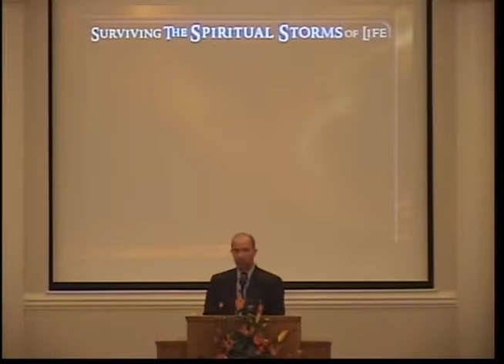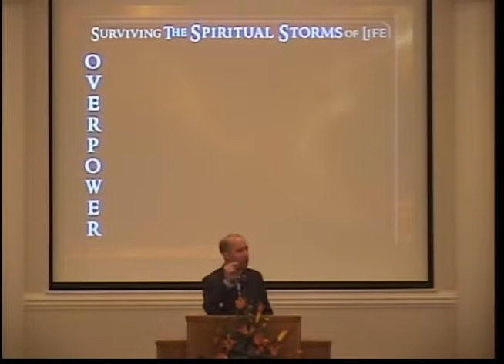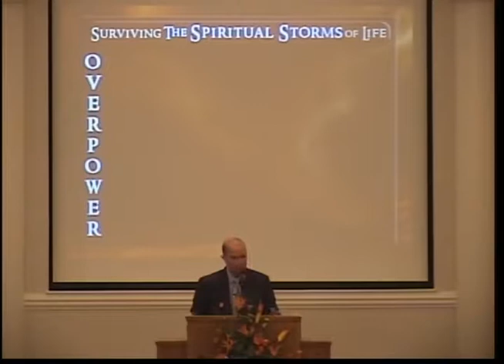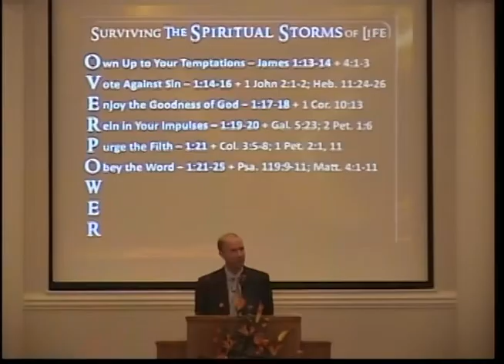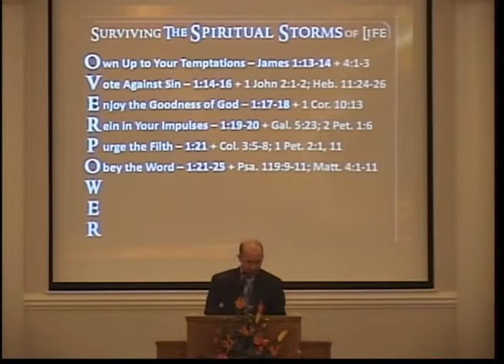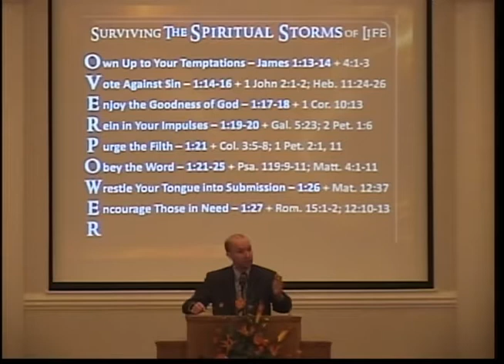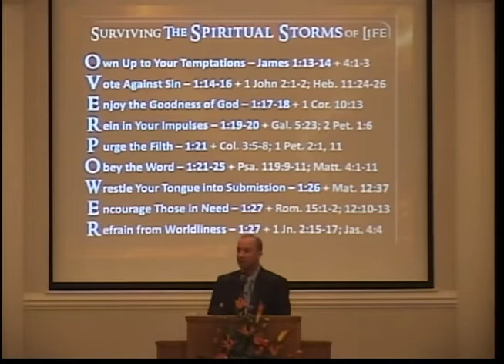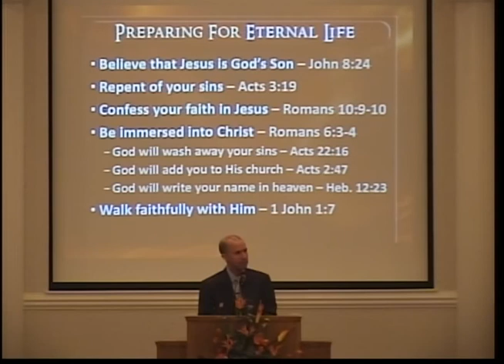Preparing for and Surviving the Spiritual Storms of Life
With the lectureship theme, "Preparing for and Surviving the Storms of Life," David Sproule of the Palm Beach Lakes church of Christ in Palm Beach Gardens, Florida, delivered the second lesson of the series entitled, "Preparing for and Surviving the Spiritual Storms of Life."